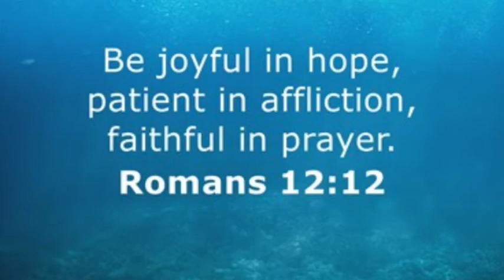Snorkeling in Key Largo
Our first ever snorkeling trip!!